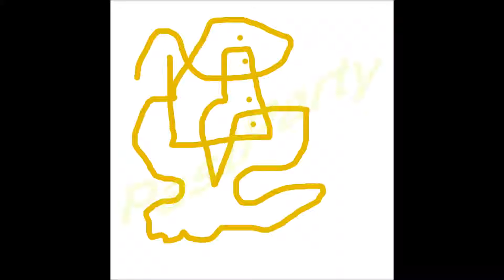4目4生4ボディ4水